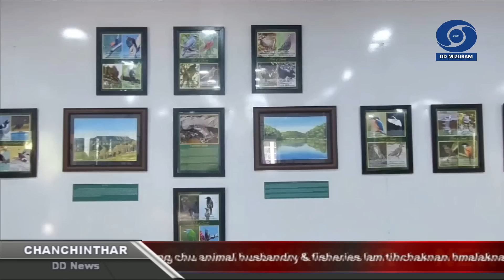DD News Mizoram - Chanchinthar | 6 June 2023 | 6:30 PM